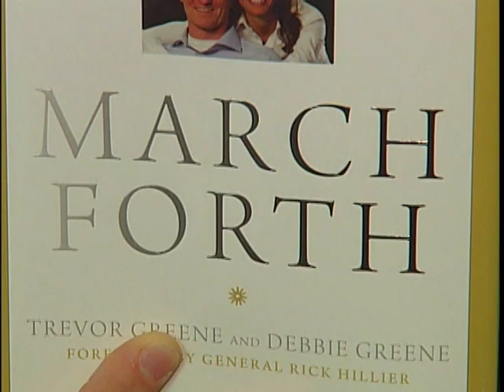Trevor Greene Rehabs After Afghanistan Attack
In 2006, Canadian soldiers serving in Afghanistan faced a wide variety of deadly dangers. As Shaw TV's Nikki Ewanyshyn reports, one soldier managed to survive his near-death experience and is on the road to recovery.